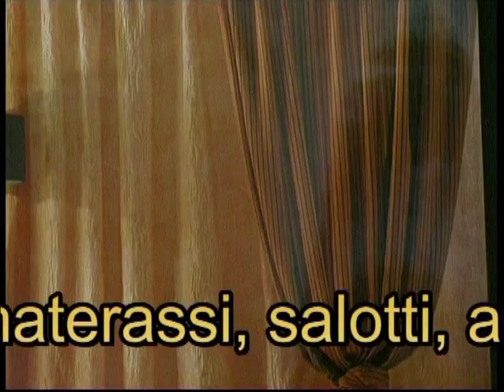BlablablawebtV FILONI ARREDA CASSINO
FILONI ARREDA
    CASSINO           03043     ( FROSINONE)
                      Consegna Domicilio
                    Materassi & Arredamenti